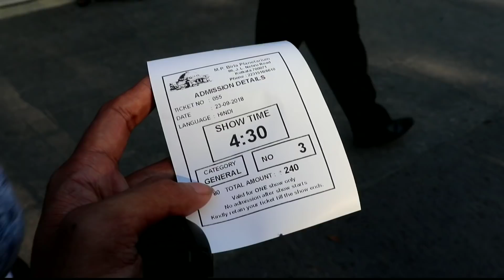Horse Ride in Kolkata বেয়া দৌৰিছে কিন্তু 🏇 🏇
Experience Horse ride in Kolkata vlog by Dimpu baruah